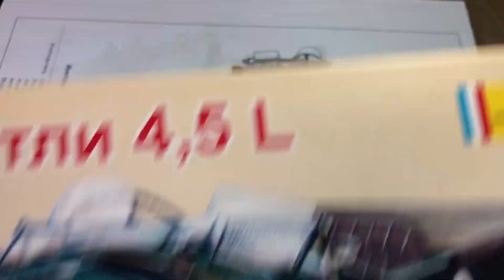Build bentley blower heller modelkit - Part 1 Engine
Hello everyone, in this video I start to making  a classic car model kit bentley bowler from heller model kit scale in 1/24. on this part 1 I'll build and paint the engine part from the model.

@aria gautama